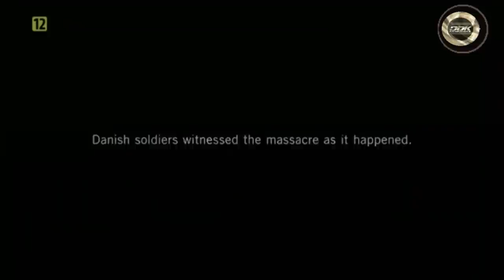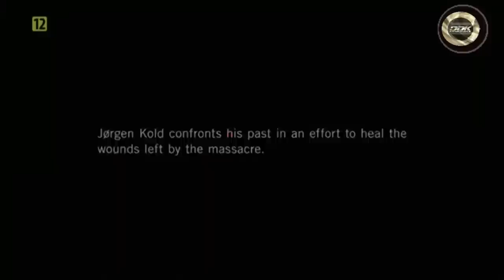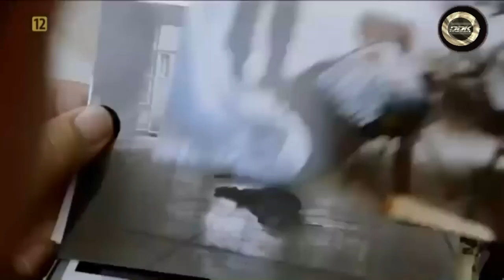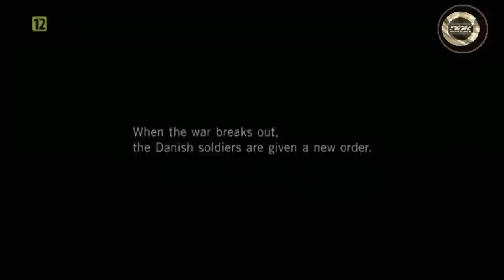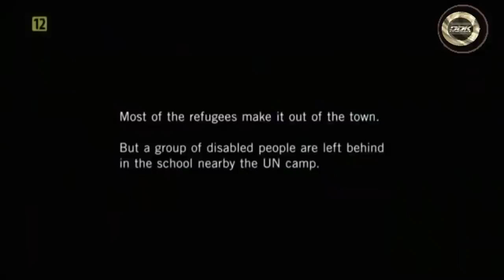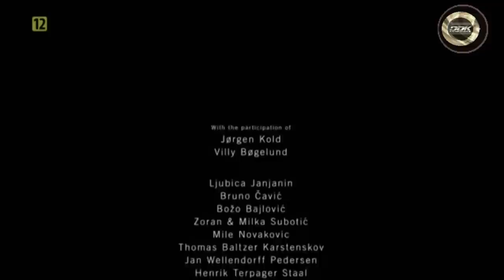"15 MINUT: MASAKRA NA BAŁKANACH" [FULL HD] - FILM DOKUMENTALNY - LEKTOR PL [DDK KINO DOKUMENTALNE]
"15 MINUT: MASAKRA NA BAŁKANACH" [FULL HD] / FILM DOKUMENTALNY / LEKTOR PL / PRODUKCJA/KRAJ/ROK: CHORWACJA / FRANCJA / DANIA 2018 / CZAS TRWANIA FILMU: 57 MIN./
                                                      STRESZCZENIE/OPIS:
 Wojna domowa która toczyła się w latach 90-tych ubiegłego wieku na Bałkanach, niczym nie różniła się od tej największej którą dziś wszyscy znamy, a nazywamy ją II Wojną Światową. W trakcie konfliktu na Bałkanach niezidentyfikowani sprawcy z zimną krwią zastrzelili bezbronnych pacjentów szpitala psychiatrycznego. Masakra odbyła się na oczach duńskich żołnierzy uczestniczących w misji pokojowej ONZ. Ich dowódca próbuje odpowiedzieć na pytanie, dlaczego biernie przyglądał się masakrze cywilów i nie zrobił nic, by ich uratować. Czy taki scenariusz może się powtórzyć, czy też każdy powinien być zdany na samego siebie? Polecamy i zapraszamy na film.